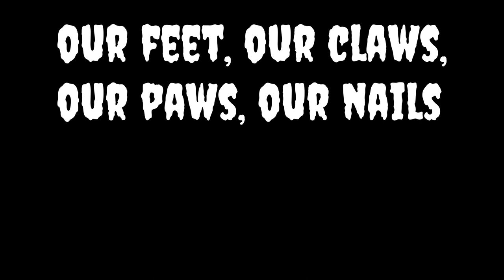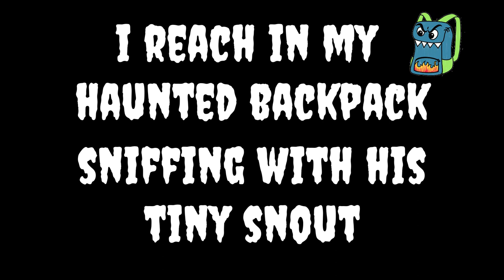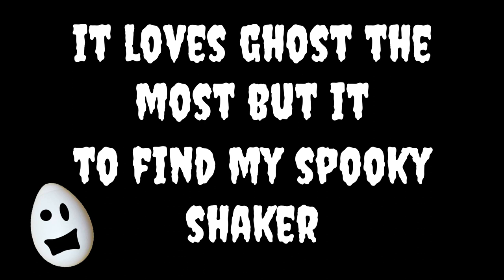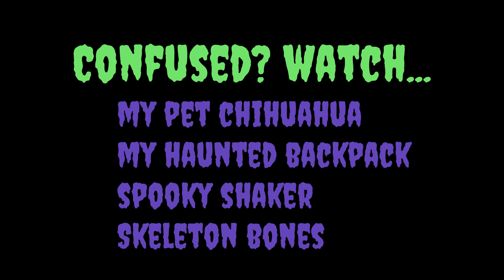Little Monsters | Lyric Video | Orff Friendly Halloween Song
The new Halloween song of the year is Little Monsters! It ties in characters from My Pet Chihuahua, My Haunted Backpack, Spooky Shaker, and Skeleton Bones. All of my students have left the classroom humming the melody and now yours can too!